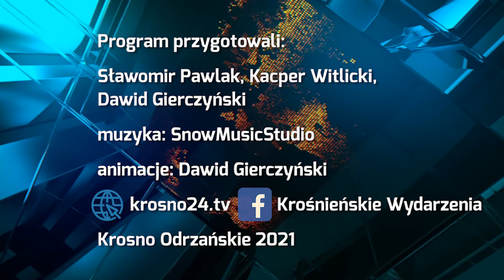Szczepienia – rozmowy ze Starostą i Burmistrzem - 7.05.2021 r. - krosno24.tv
Materiał pochodzi z serwisu informacyjnego "Krośnieńskie Wydarzenia" 7 maja 2021 r.